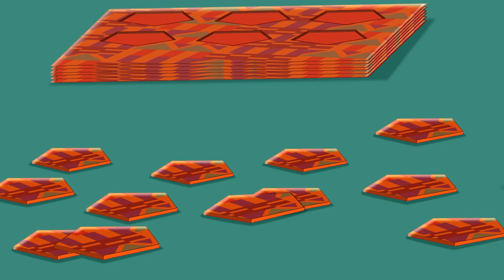Super Sema vs Tobor: VIRTUAL REALITY RACE for BEST GAMER! 🔴 Cartoons for Kids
Super Sema challenges Tabor to a virtual reality race! Sema needs to win to save Dunia from Tabor's evil plan. Let the best gamer win! Cartoons for kids.

Super Sema’s complete music library available on all major streaming platforms